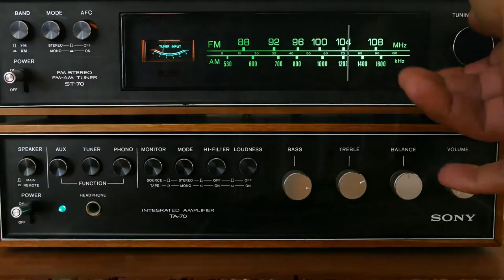How to enjoy life | What is fun | Video collage of dance music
***How to enjoy life | What is fun | Video collage of dance music Spining top (Flashmob) - from electronic musician - Vitaly Semenov SemJem ***

If you want to enjoy life and be always cheerful, then one of the most effective means to do so - traveling the world, good music and nice cheerful company of friends. Who agrees?

P.S. To some extent, this channel is the experiment that will make it clear how quickly you (people all of  the world) can Raise of Music separately taken musician. Take advantage of them, because it's so easy (unless of course the material worthy of it).

►►► BUY THIS TRACK OR OTHER FROM AUTHOR:►►►

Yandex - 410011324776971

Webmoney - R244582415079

Card number (Sberbank) - 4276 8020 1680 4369

Card Account (for organizations and transfers from abroad)

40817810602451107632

Làm thế nào để tận hưởng cuộc sống | vui là gì | Video cắt dán ca múa nhạc

Πώς να απολαύσετε τη ζωή | Τι είναι διασκέδαση | Βίντεο κολάζ της dance μουσικής

Cómo disfrutar de la vida | Lo que es divertido | El video collage de la música de baile

Come godersi la vita | Che cosa è divertente | Video collage di musica da ballo

如何享受生活| 什麼是樂趣| 舞蹈音樂視頻拼貼

인생을 즐기는 방법 | | 재미 무엇입니까 댄스 음악의 비디오 콜라주

Leben genießen | Was macht Spaß Video Collage von Tanzmusik

Hoe om te genieten van het leven | Wat is leuk | Video collage van dansmuziek

ਜ਼ਿੰਦਗੀ ਦਾ ਆਨੰਦ ਕਰਨਾ ਹੈ | ਮਜ਼ੇਦਾਰ ਕੀ ਹੈ | ਨਾਚ ਸੰਗੀਤ ਦੇ ਵੀਡੀਓ Collage

Como aproveitar a vida | O que é divertido | colagem vídeo de música de dança

Как получать удовольствие от жизни | Что такое веселье | Видео коллаж с танцевальной музыкой

hayatın tadını çıkarmak için nasıl | | Eğlenceli nedir dans müziği video kolaj

Як отримувати задоволення від життя | Що таке весело | Відео колаж з танцювальної музики

Comment profiter de la vie | Ce qui est amusant | collage de la vidéo de la musique de danse

人生を楽しむ方法||楽しいとは何ですかダンスミュージックのビデオコラージュ